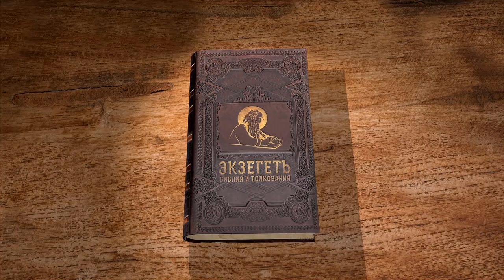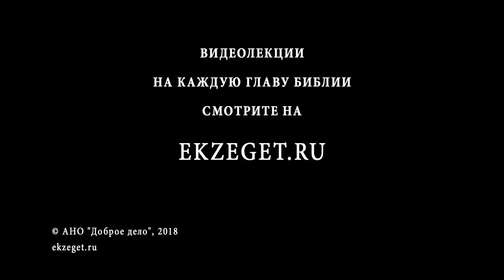Евангелие от Матфея. Глава 2. Протоиерей Георгий Климов. Новый Завет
Во 2 главе читаем о Рождестве Христовом, поклонении волхвов, угроза от Ирода и бегство в Египет, избиение младенцев. Читает и комментирует протоиерей Георгий Климов.